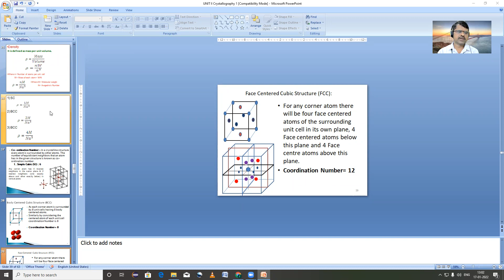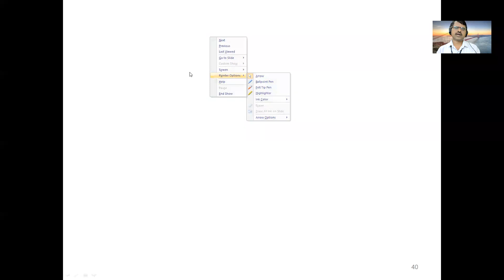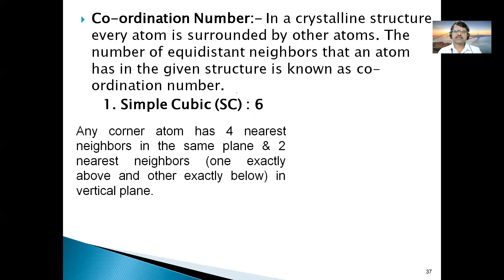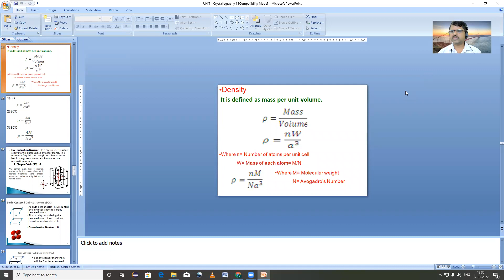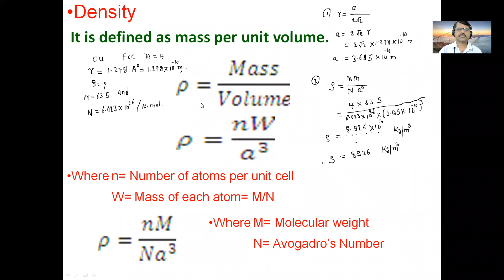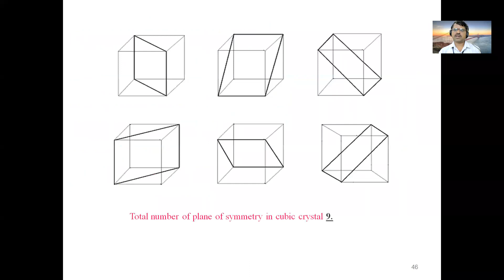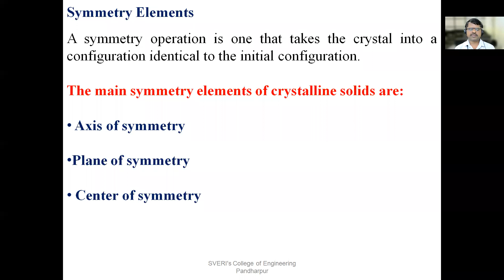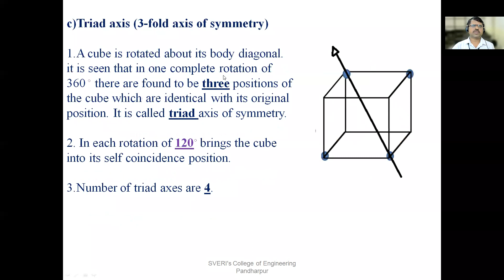EP 17 1 22